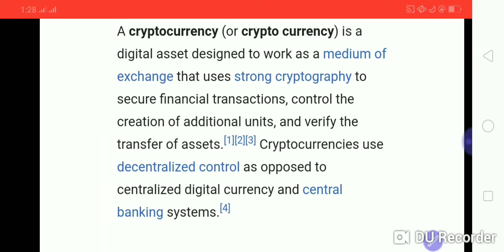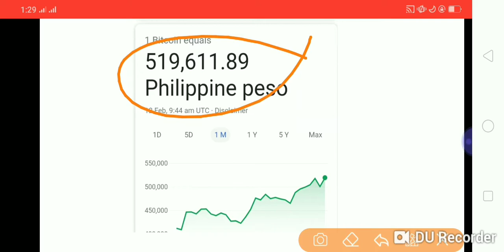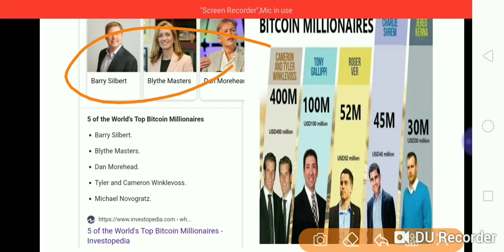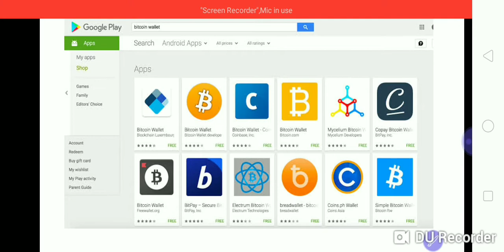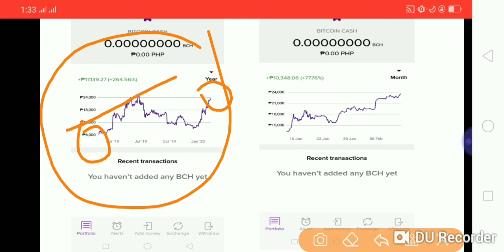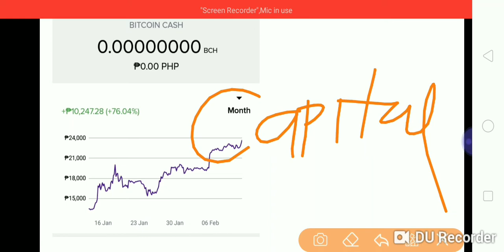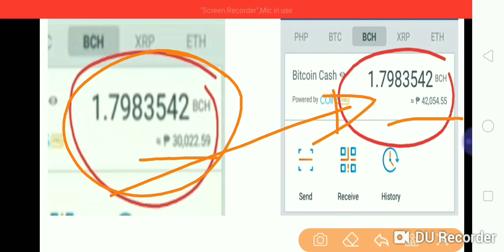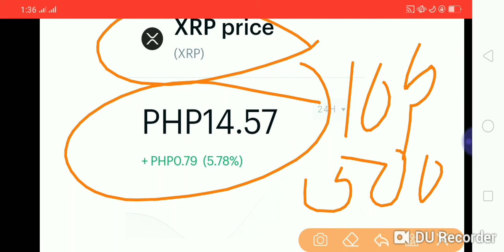Paano maging milyonaryo sa pag hohold ng bitcoin, etherium, bch at xrp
Coins.ph
Hi, I use my Coins.ph wallet to enjoy fast, secure payments with just my phone.